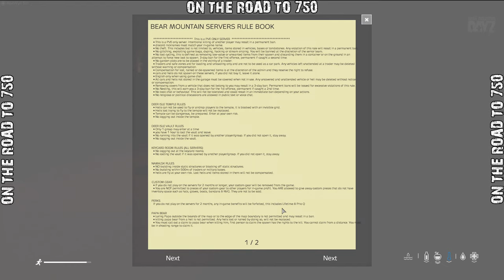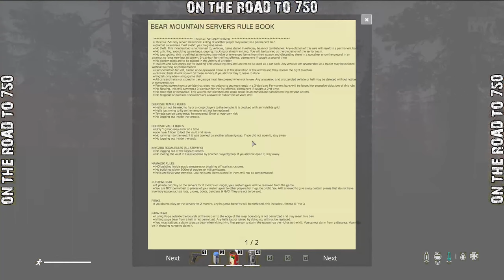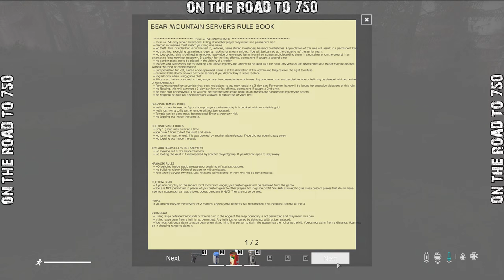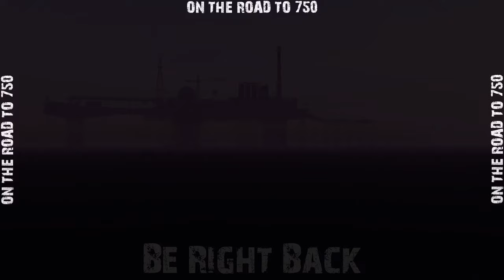🔴 dayz live Freshie Run on BM3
Did a freshie run on Deerisle on BM3.
MayWyn, Kev and the OG Luckalos stopped by for the run.

Server: Bear Mountain 3
Map: Deerisle
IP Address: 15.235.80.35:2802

0:00  Stream Intro
1:50  Starting completely fresh on Deer Isle - Trying to survive and gather loot
17:52  Be right back - Respawning - Kev joined us
24:58  New freshie life, back to looting up and exploring Portland
52:22  Respawning for a better life and running back to our tombstone
59:31  Planning our next steps -  Moving more into the map while looting
1:17:44  Getting attacked by Fire Bears in the middle of the night!
1:20:35  Teleporting to traders to get everything we need for the next adventure
1:59:12  Exploring a nuclear military plant guarded by bears and zeds!
2:28:09  Checking out a underground sewer complex, getting attacked by Mama bears!
2:43:14  Visiting traders - Cooking up while night falls
3:05:01  Heading to Westbrook to check out some military spots and surroundings
3:25:49  Server Restart
3:33:59  Back in the game - Teleporting to Barnyard trader
3:41:54  Going for a city loot run - Moving more inland - Crashed
4:12:40  Loading back in for some more looting and shooting!
4:19:32  Loot and exploring a big military
4:52:48  Moving up north to the next military location - Getting attacked by Mama's!
5:08:03  Checking out the vehicle trader and selling/buying at other traders
5:28:59  A wild Luckalos appeared!
5:45:36  Going on a lootrun with the boys! - Taking on a bear horde!
5:59:38  Night falls while looting a harbor - Running north into the mountains
6:26:28  Chasing a chicken at a Mountain Village and searching for loot
6:33:18  Running north - Found a hidden underground area - Exploring a shipwreck
6:44:36  Roaming the city and selling at Beartique
7:23:51  Ending the stream. Thanks so much for watching! Stay safe and stay silly!